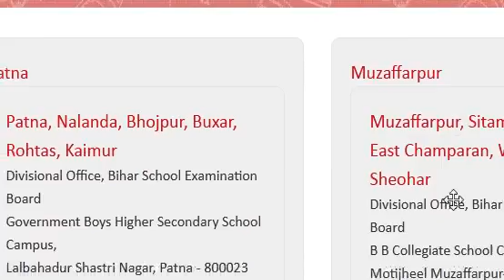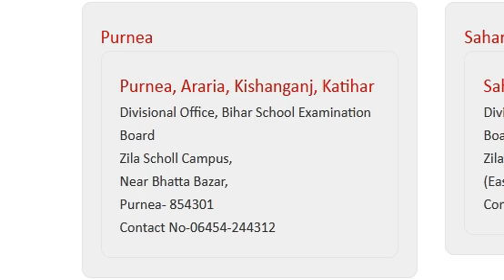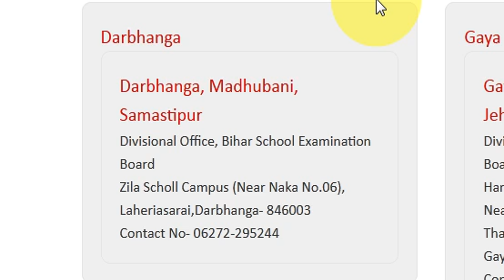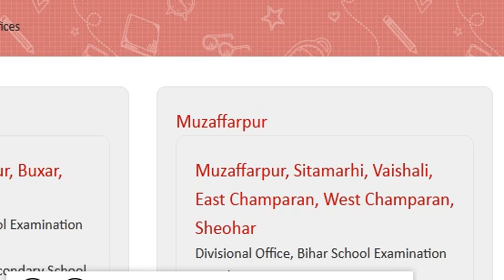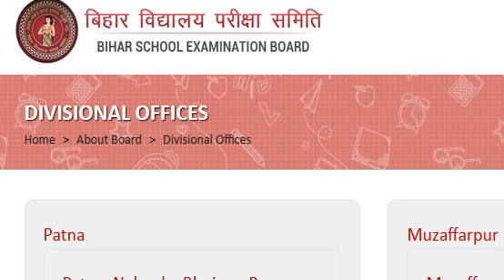Bihar STET Latest News, STET Cut Off, Answer Key, STET Result, Wrong Questions, BC, EBC, SC, Song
Check this video for latest update about Bihar STET 2020.